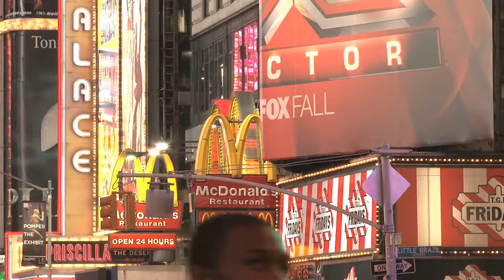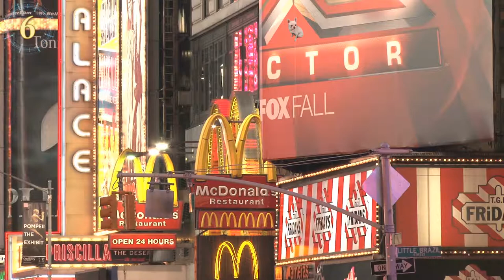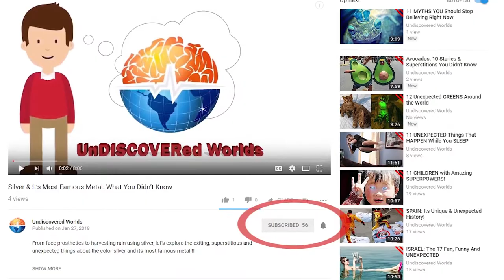How The Color Red Is Used Around The World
Red is a part of traditions, superstitions and even psychological manipulation around the world. Whether used a marketing tool to make you hungry or for protection from man eating monsters. The color red’s influence stretches from Asia to the US and from Catholicism to Hinduism. Here are a few fun examples…..What’s the weirdest thing you’ve heard about the color red?

The Red Lining
When you hear “red” what comes to mind? According to Jopsef Albers, if there are 50 people, there would be 50 shades of red and none the same…yet, Red is such a conflicting color, street signs are red to stop yet giving red flowers to some one is a sign of passion and love.  Red is also very associated with Christianity when mixed with green and white.  And, how red do you get when you are embarrassed? So much so that according to science, your stomach lining also geos red as well!!

Get Your Red On!!
What would make anyone turn their heads to look at someone? Apparently is not simple beauty or presence.  According to science, red does that.  Red is the color of blood; warmth and you can use it to your advantage.  Red will turn heads, you can use it as an article of clothing or simple red lipstick since it increases attraction.  Apparently, research says that people stop a second longer to look at red colors than any other.  You can even use it on a job interview.

The Ginger Effect
When we think of us humans and the color red, who comes to mind? One of your redhead friends perhaps.  So many mysteries and myths surround redheads. There is even a term for the fear of redheads called gingerphobia. go figure… but did you know they may also have superpowers? According to Greek mythology, once a redhead passes, they will turn into vampires!! But If you are a cat person, then you should love redheads!! According to mark twain “while the rest of the human race are descended from monkeys, redheads derive from cats.” If you love cats, that’s quite a compliment!

Unexpected Reds
Culturally Red
In movies where china town or a large city in china is shown, then you have seen the color red predominates in their festivities like on the red dragons for New Years celebrations.  But can red protect you from monsters? According old Chinese folklore there was a man-eating monster called Nian.  It was discovered that the best way to repel the beast was with loud noises and wearing red!!!  Red became the most protective and widely used color in china.   It makes one wonder how it was figured that besides noises the color red as a deterrent for the Nian.

Of Eggs And Earlobes
As you get ready in the morning, typically breakfast makes part of your routine.  Some of us like cereal with milk and for others it may be French toast or eggs. As you walk down the aisle looking for eggs at a store, have you ever asked yourself why eggs come in different colors? Apparently, it has to do with their earlobes!! A chicken with red earlobes will produce brown eggs, while a chicken with white… produce white eggs… what is your favorite breakfast meal?

The Bee or Not The Bee
Bees insects that we cannot live without. If it wasn’t for their honey, where would the sweetness in the world be... besides, with out those little insects, there would be no food crops for you… but did you know they don’t like red flowers?  Bees, according to studies, cannot see the color red. They do see the other brightly colored flowers... but not the red ones.  In order for red flowers to be pollinated, they have the assistance of birds, bats even the wind…. I guess if you are allergic to bees but love gardens, have you been suggested to plant red flowers….?

Hungry Marketing
Walking around the food court at the mall makes anyone hungry. The smells of the different dishes just seem turn the hungry mode on.  Advertising companies have made great use of our senses to entice us to have a meal.

Traditional Wedding Colors
When going to a wedding, what are the colors you see the most?  and does the rest of the world does it the same way?

The Grown-Up Child

Wild Reds
From frogs to birds and even monkeys, there are so many gorgeous animals sporting red as if it was going out of business. But, who would ever think there would be a frog that looks like a tomato? Well, there is, the tomato frog.  From Madagascar, these brightly colored amphibian puffs when in danger, it really does look like a tomato!  One of the most striking red animals is the Red Lory.

Carpet Life Hack